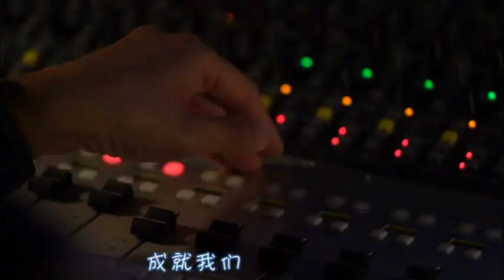谢谢老师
歌名：谢谢老师

作词：马汉顺
作曲：周金亮

启蒙 至大学
格物致知
编织学生
修身齐家
精彩故事

16载光阴
跌跌撞撞
惦记您的教诲
自强不息
创造奇迹

熬夜备考
课外的欢笑
成长的苦恼
美好的回忆

您的付出
成就
我们一生的骄傲
全力回馈社会
是我对您的回报